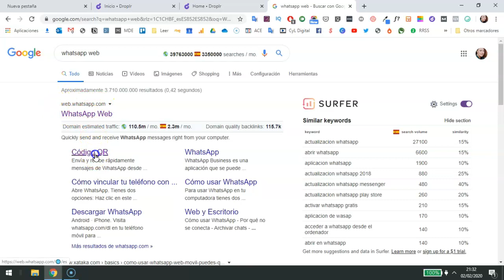Cómo Gestionar tu Whatsapp en el PC con WhatsappWeb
Gestiona tu Whatsapp desde el ordenador con Whatsapp web